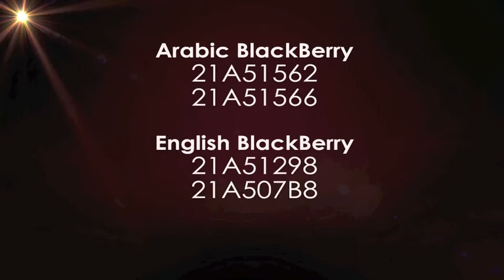صورة تجمع الفاتح 11 فبراير 2012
صورة تجمع أئتلاف الجمعيات السياسية في الفاتح 11 فبراير 2012